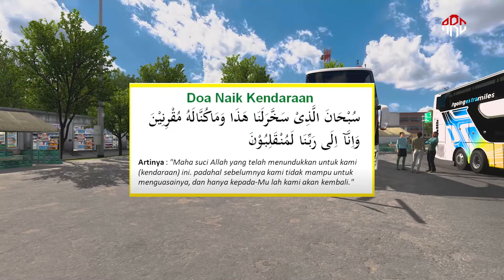RAMADHAN RACE ‼️ Sensai Hujan Hujan HM 020 "JAVASKING" Ngeblong di tol || Ets Indo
Terimakasih sudah bersedia menonton video ini, Semoga anda terhibur.
dan jika ada kritik dan saran silahkan utarakan di kolom komentar.
Terimakasih

HALLO SEDULUR
Video kali ini sensai HM 020 Javasking Ngeblong di tol

Credits:
-ETS2 version 1.49 Mbah Google
-Mod Bus : EP3 UNimods || $
-Mod Editan : Ep3 Edit Jb3 Pack NModder by Hamdan R || $+$+$
-Skin : KLMB || $
-Aksesoris : Fathu Aziz || $
-Basuri : Astan || $
-Led Id  : Ahmad Alvin & FA || $+$
-Sound : BWS || $
-Wheel Pack : Maufadil || $
-Map : Gabungan Njir x Jrr x Jateng || F
-Graphic : ORI + Fael || F
-Traffic : Rindray || $
-Traffic Bus Pack : by ytub mbah Teguh || F
-Traffic Sr3 : by ytub mbah Teguh || F

Noted :
Sale             : $ berbayar
Free User    : F.U
Limit Grub  : L.G
Limit User  : L.U
Privat          : PVT

Mobo      : Gigabyte AURUS Pro B460M
Prosesor: i5 10500
Ram        : Delta 3200 16 GB
M.2          : M.2 V_Gen SSd Hyper Gen3 256 GB
SSD         : V_Gen 120 GB
HDD (2)  : 1,5 T
VGA        : MSI GTX 1650 4GB DDR4 GamingX
Steering : Logitech g29 " MT "

TONTON JUGA VIDEO TUTORIAL DAN REVIEW